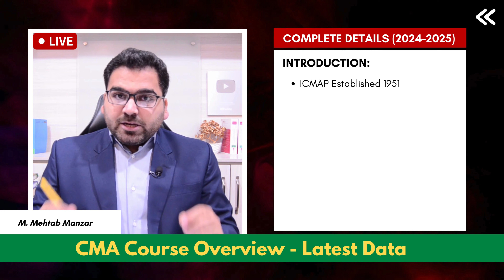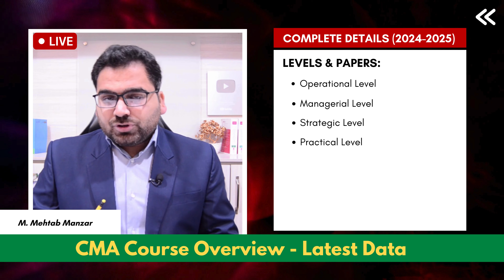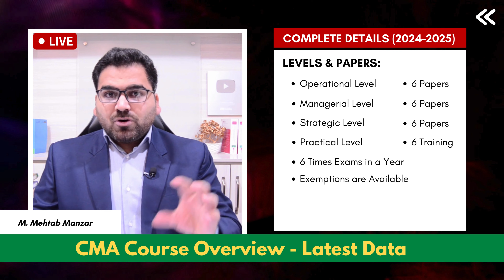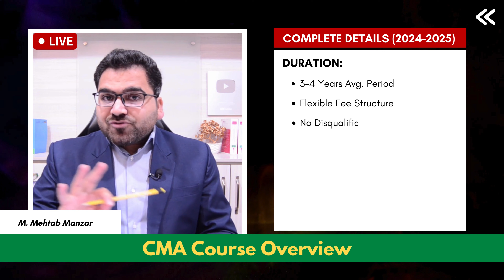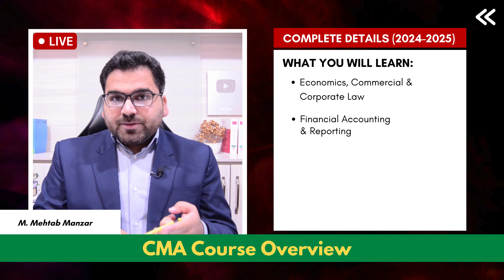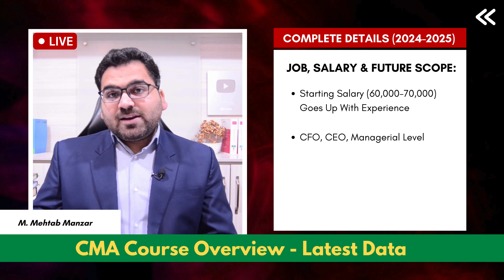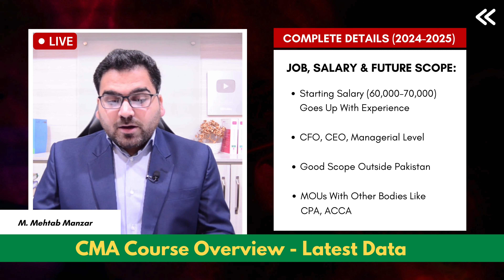CMA Course Overview 2024-2025 | Syllabus, Jobs, Salary and International MOUs | New Updates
Join our WhatsApp Channel for Jobs updates and guidance about freelance earnings

Our course list includes:

1. Data Analysis with Excel
2. Preparation of Financial Statements
3. Data Analysis with Financial Modeling & Valuation
4. Audit of Financial Statements
5. Big Data with Power BI
6. QuickBooks Online
7. Sage (Accounting Software)
8. Xero (Accounting Software)
9. Freelancing (Master Class)
10. Stock Exchange
11. Forex Trading

Training Method:
- Upfront course access is provided for all our courses
- WhatsApp group support for our students
- Live weekend sessions are conducted via Zoom.

By taking our courses, you will gain practical skills that are in high demand in the industry, helping you secure a job in a big4 firm or other organizations, or start your own successful freelance career.

Join our WhatsApp Channel for all updates about Business Studies, Inductions, Audit Firms, Industries, International Placements and More.